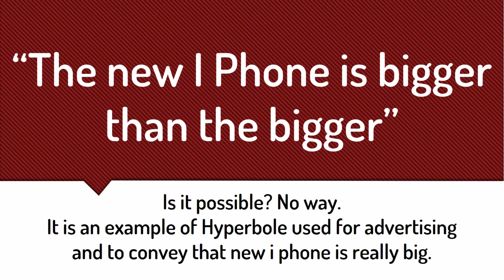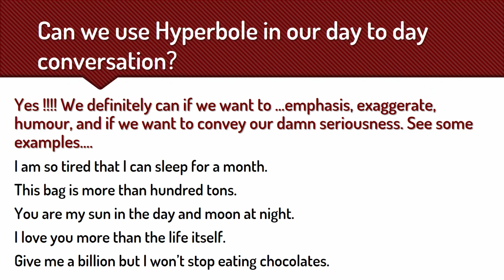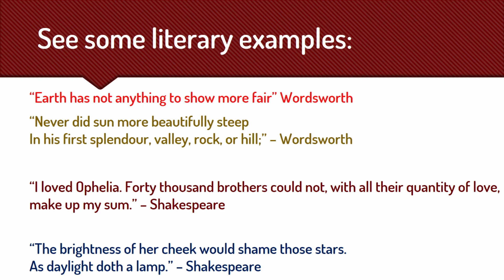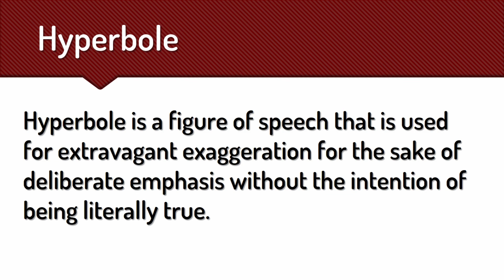Hyperbole Explained in Bengali with Examples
In this class we will discuss about Hyperbole Explained in Bengali with Examples.
I hope that this class will be helpful. If you like it and share it, it will be awesome.
IF YOU LIKE TO SEE MORE VIDEOS ON VARIOUS TOPICS, HERE IS THE LINK OF ALL THE VIDEOS AS WELL AS THE PLAYLISTS